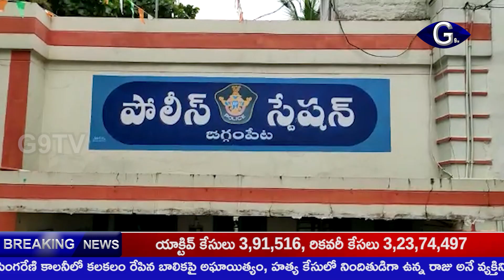రెండు కోట్ల విలువైన గంజాయి స్వాధీనం | g9tv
రెండు కోట్ల విలువైన అక్రమ గంజాయిని జగ్గంపేట పోలీసులు పట్టుకున్నారు. తూర్పు గోదావరి జిల్లా జగంపేట మండలం రామవరం జాతీయ రహదారిపై అక్రమ గంజాయి తరలిస్తున్న లారీలో పోలీసులు అదుపులోకి తీసుకున్నారు. లారీలో రెండు వేల కిలోల అక్రమ గంజాయి పోలీసులు గుర్తించారు. వారి నుంచి రెండు లక్షలు నగదు, ఏడు సెల్ ఫోన్లు విలవైన వస్తువులను స్వాధీనం చేసుకున్నారు.